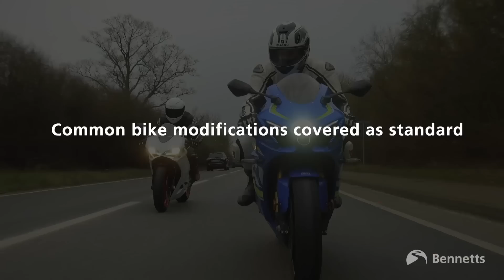Isle of Man TT Rider Diaries | Episode 5 - NEW LAP RECORD!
Episode 5 of the Bennetts BikeSocial IsleOfMan TT video diaries is here, as Michael Mann catches up with our ambassadors John McGuinness, Peter Hickman and Dom Herbertson after the second Superstock and Supertwin races. (Day 9 and 10 - 8th and 9th June 2023)

And what a day we had with a new outright lap record being set by Hicky. We hear from the trio about their day off, what happened on the penultimate race day of TT23 with their respective races from the highs of Hicky's successes to the cruel fortune of Dom's supertwin retirement, as well as their thoughts ahead of the Senior TT race.

CHAPTERS
00:00 Video starts
00:06 Peter Hickman
10:23 John McGuinness
17:50 Dom Herbertson

LET’S CONNECT!